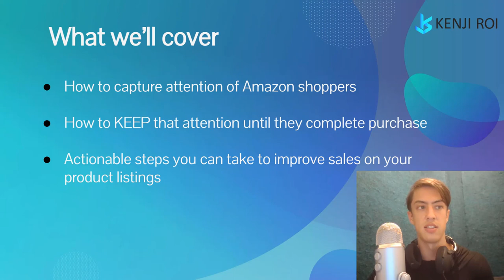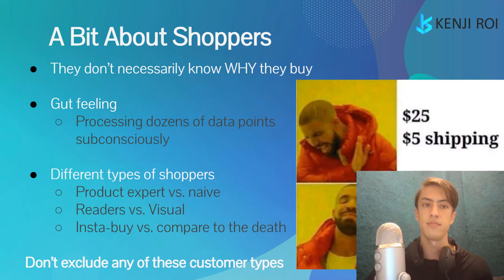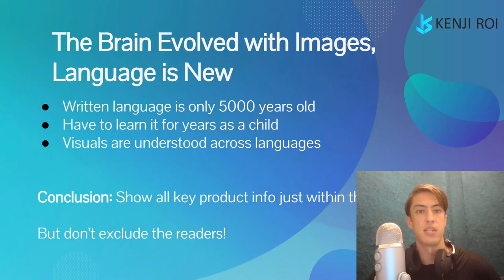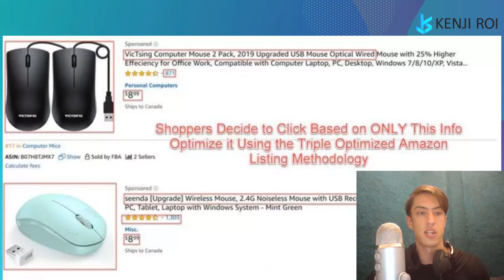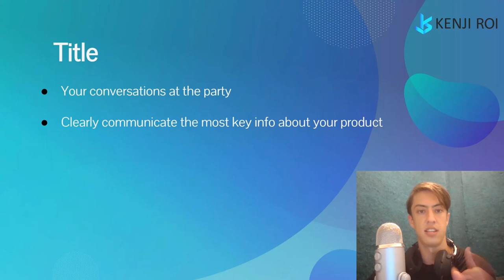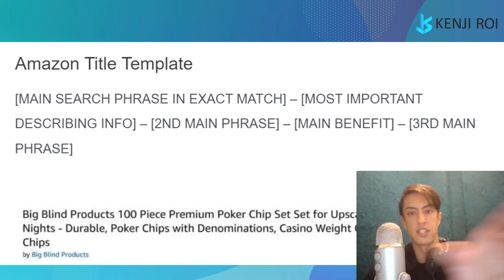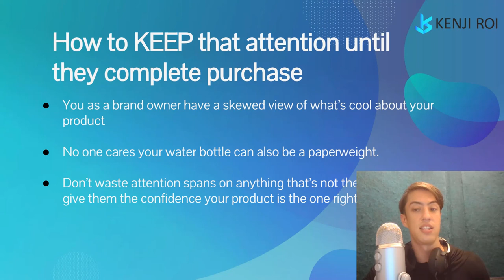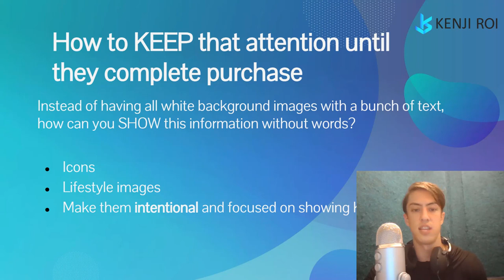Tricks to Get Amazon Shoppers to BUY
Why do shoppers buy or NOT buy your product on Amazon? Most sellers have some ideas, but they don't really know.

Truth is, most shoppers aren't even sure why themselves!

There is so much information being processed subconsciously that if you as a seller don't understand it, you'll miss out on thousands per month in sales.

This presentation was originally given by myself (Danny Carlson) at White Label Expo London 2022, and I've recorded a higher quality version for all of you in internet land.

★☆★ ABOUT KENJI ROI: ★☆★
Danny Carlson's 1-Stop-Shop for Amazon Listing Optimization

Done-for-you Amazon product pages that boost traffic & conversions, freeing time to focus on finding & launching profitable products.

The only agency that builds complete Amazon listings with photos, keyword-optimized copywriting, A+ Content, & video.